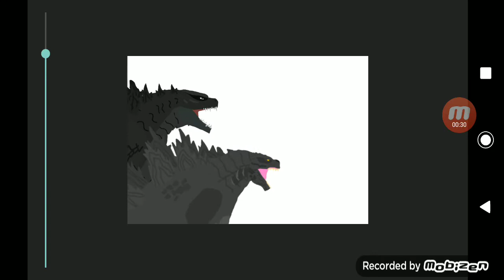ribith of all Monsters ep 7